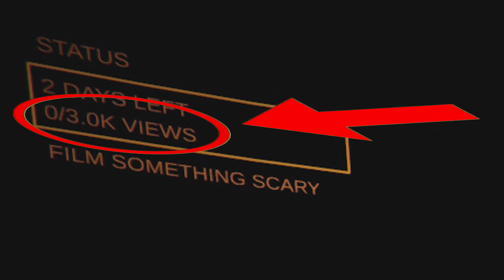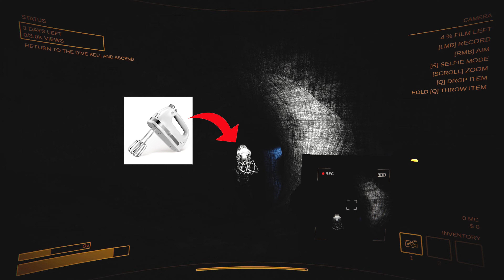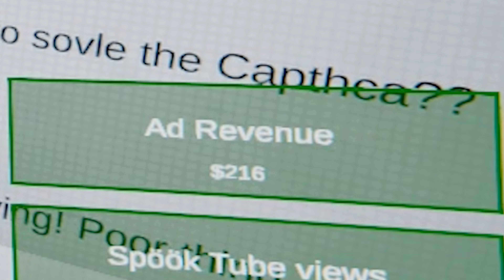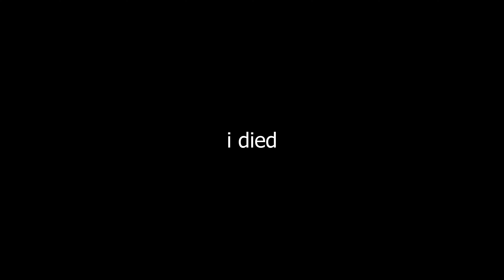ACTUAL Small Youtubers Playing Content Warning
you guys will have to bear this -0.026 brightness gameplay cuz i forgot to brighten it up.